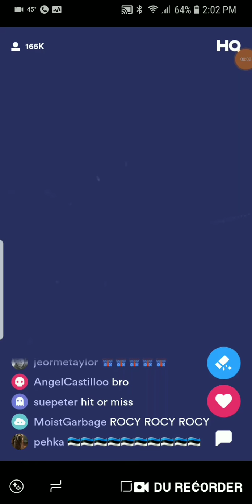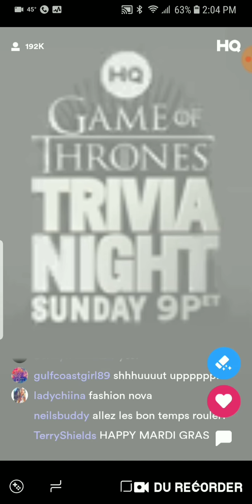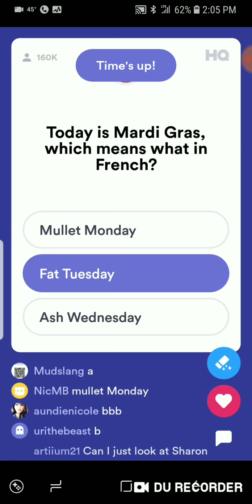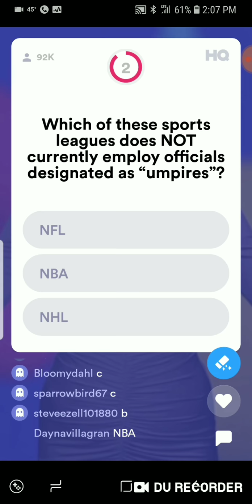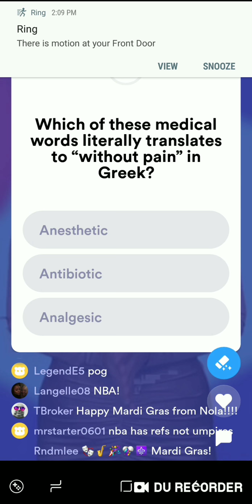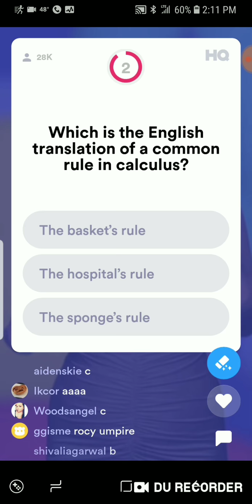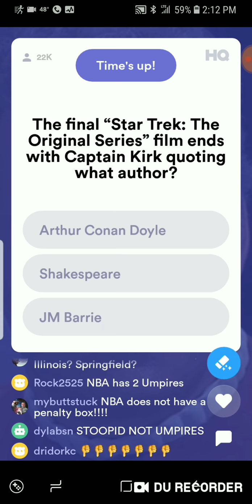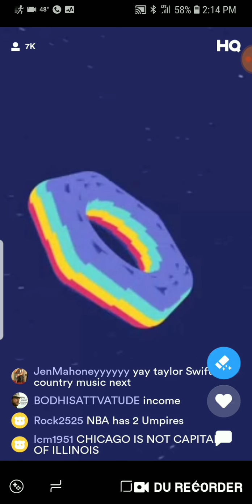HQ Trivia Sharon Hosts 3/4/19 Afternoon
Sharon hosts today's afternoon HQ Trivia show.